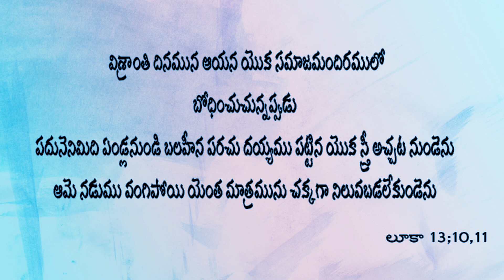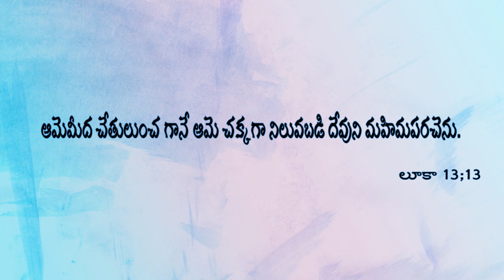నిలబడే సమయం వచ్చింది || Moses Undru